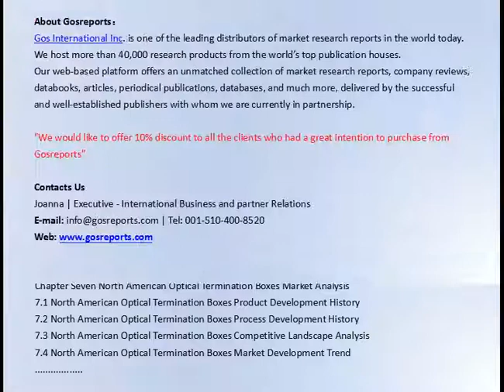Global Optical Termination Boxes Report Market Size and Forecast 2017 2021